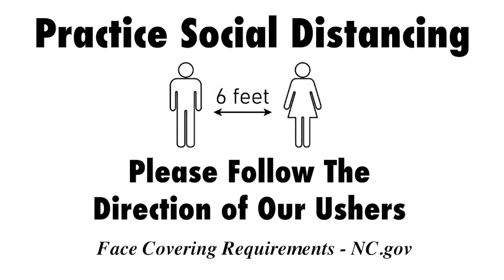Weekly Announcements 4-25-21